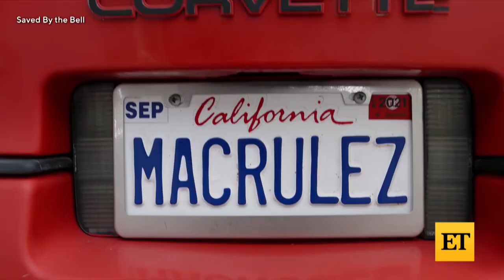Saved By the Bell 2020 Cast on Possible Season 2, Easter Eggs, Caffeine Pills and SCREECH!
‘Saved By the Bell’ is back! The cast of 2020 revival series, including Elizabeth Berkley, Josie Totah, Haskiri Velazquez, Mitchell Hoog, Alycia Pascual-Peña and John Michael Higgins open up to ET’s Deidre Behar about how they honored the original show but also put a modern-day twist on it. Elizabeth Berkley reminisces on Jessie Spano’s iconic caffeine pill episode and the cultural impact it still has today. The cast also shares why the series is prioritizing representation and tackling socially-conscious topics. Executive producers Tracey Wigfield and Franco Bario dish on all the pop culture references, Easter eggs and original props they planted in scenes as a wink to the original. As for Dustin Diamond, who played Screech in the ‘90s sitcom, Wigfield and Berkley reveal if he’ll make a cameo during season 1, and if we can expect to see him in season 2. The cast also shares their hopes for a season 2 and what they’d like to see explored in future episodes. The ‘Saved By the Bell’ revival premieres Nov. 25 on Peacock.